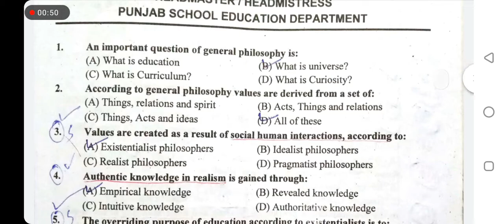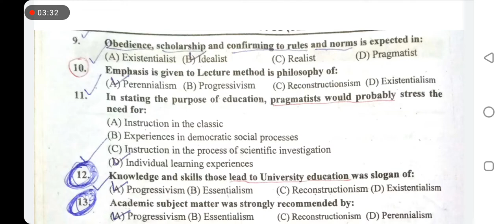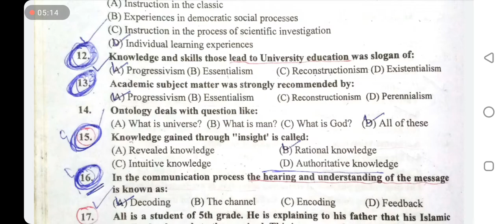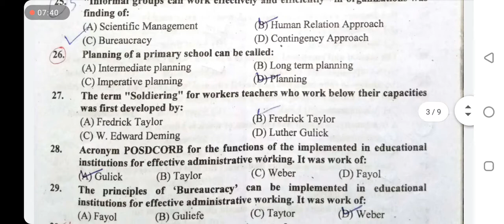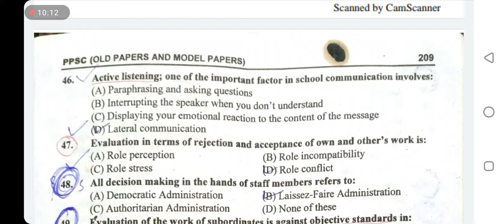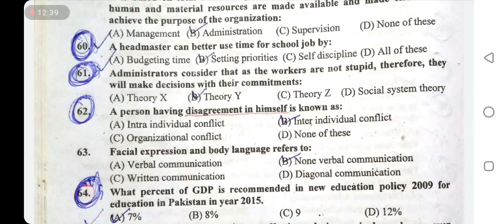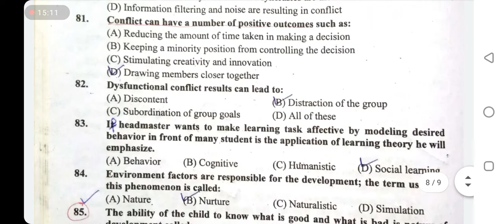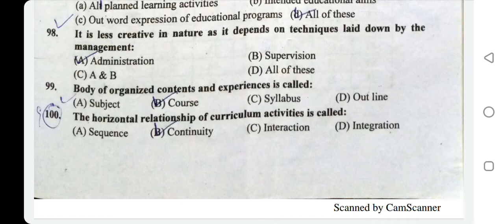P.24-PPSC previous papers HEADMASTER / HEADMISTRESS / PEDAGOGY / past papers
PPSC past papers previous papers HEADMASTER HEADMISTRESS PEDAGOGY

ppsc headmaster past papers 2017, ppsc headmaster past papers
Ppsc, Past, Papers, Subject, Specialist, Education, Ppsc past papers subject specialist education